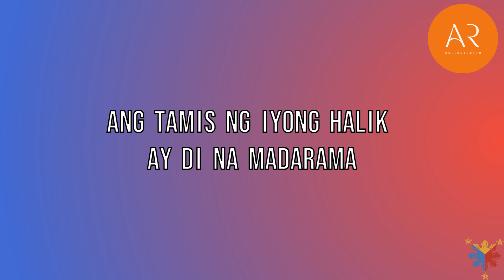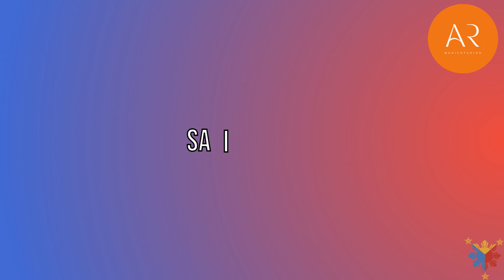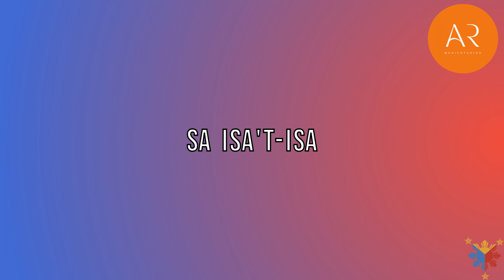Imahe | Magnus Haven | (Lyrics)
You can follow the group  of MagnusHaven